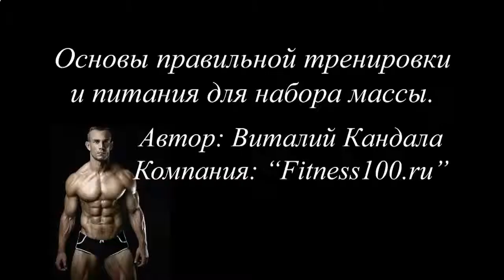НАКАЧАТЬ МЫШЦЫ ПОСЛЕ 40